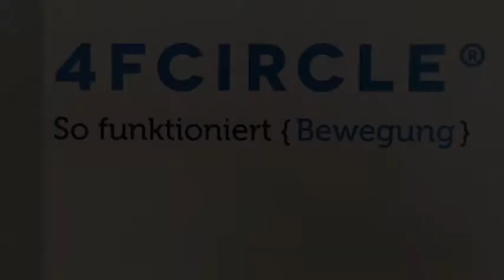4FCircle Slackline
description